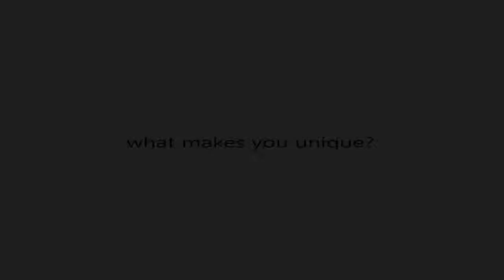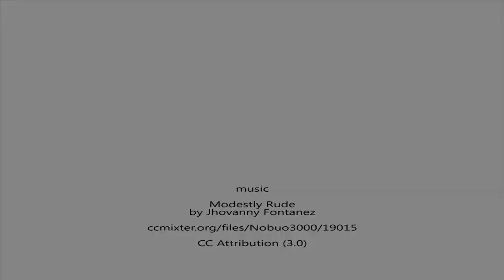▶ Coming Together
Video dell'attività "Coming Together" all'interno del progetto REC (Rights Education Cinema) promossa dall'associazione Patatrac in partenariato con l'associazione Bulgara Forum Science.
REC si propone di stimolare, attraverso il cinema, il dibattito e la riflessione sulla discriminazione e sui diritti di uguaglianza sanciti a livello Europeo.
Il progetto è finanziato dal programma Gioventù in Azione dell'Ue.

"Coming Together" is an activity included in an european project.
R.E.C. (Rights Education and Cinema) is a transnational project funded by the Youth in Action Programme and promoted by italian Patatrac association and bulgarian Forum Science Association. R.E.C. aims to stimulate, through cinema, discussion and reflection on discrimination and human rights enshrined in the European level.
Categoria
Non profit e attivismo